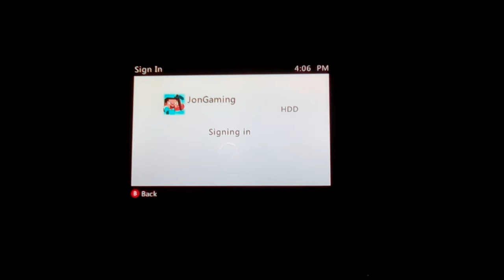ASMR | Minecraft Xbox Multiplayer Survival w/ XxKrakahnxX #1